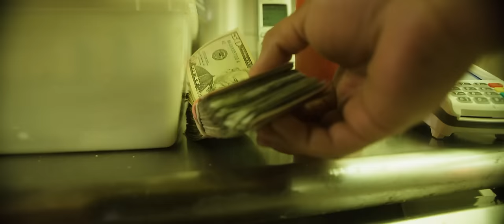Big Body Bes - Tears of a Tiger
This is a three in the morning motivational musical about pain and glory. Body Language dropping soon.

Produced by Harry Fraud
Directed by Big Body Bes